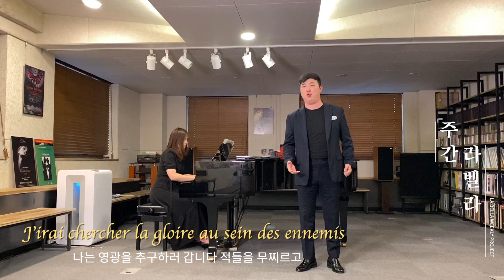[주간라벨라]Avant de quitter ces lieux (from 'FAUST") _ sung by. 바리톤 고병준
지난주, 첫 선을 보였던 [주간라벨라]
이번주 역시 ‘호국, 보훈 그리고 조국’ 이라는 주제로 찾아왔습니다.

구노의 오페라 ‘파우스트’에 나오는 Valentin의 아리아
Avant de quitter ces lieux (이곳을 떠나기 전에)는
전쟁터로 나가기 전, 신께 여동생의 안녕을 기원하며 부르는 노래로
풍성하면서도, 따뜻한 음색의 바리톤, 고병준님이
호소력 짙은 목소리로 커버해 주셨습니다.

이번 영상을 끝으로, 6월의 주제는 마무리 되었습니다.
7월에는 ‘사랑 그리고 설렘’이라는 주제로 다시 찾아오겠습니다.